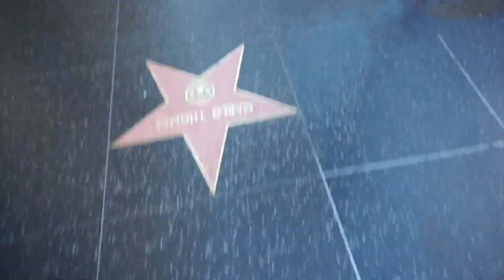LA Vlog | ABH Halloween Party | MonicaRoseMua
Hey Loves! I know im super late with this video but I still wanted to show you guys what a great time I had in LA this year hehe! I hope you guys enjoy it! Love y’all!

♡ ♡ ♡ ♡ ♡ Take care ! ♡ ♡ ♡ ♡ ♡